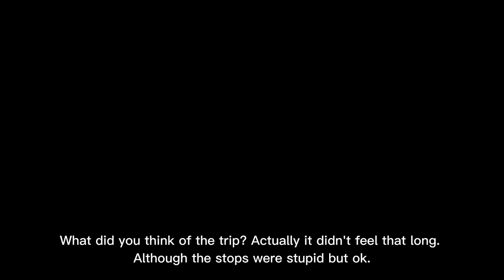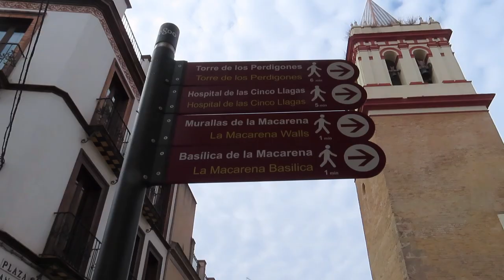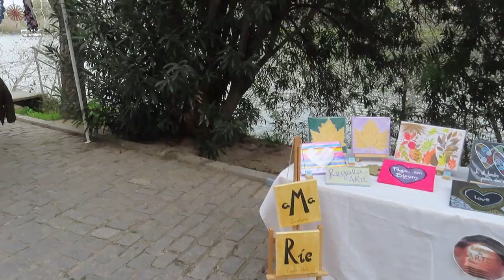First trip on erasmus to Sevilla!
Heyy
In deze vlog gaan Leo en ik op tripje naar Sevilla!
Veel kijkplezier!!

♥ ABOUT ME ♥
Woonplaats: België, Oost-Vlaanderen
Leeftijd: 21
Camera: Canon SX740HS
Edit programma: CapCut

Veel liefs
Lore x